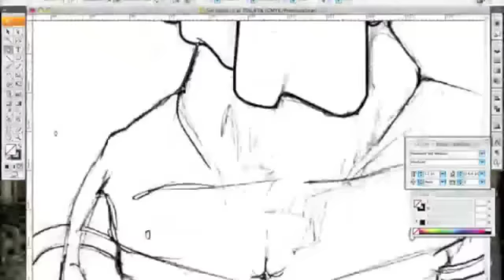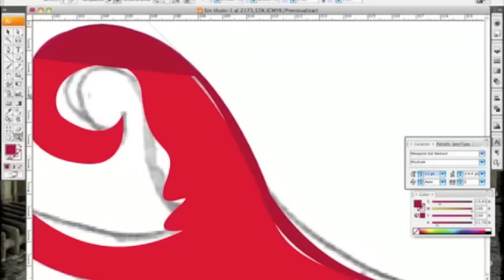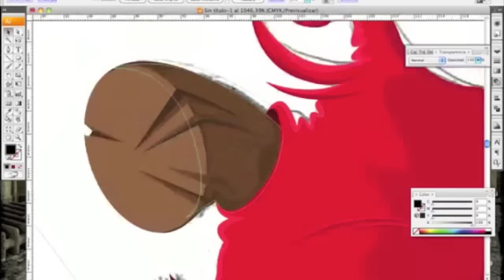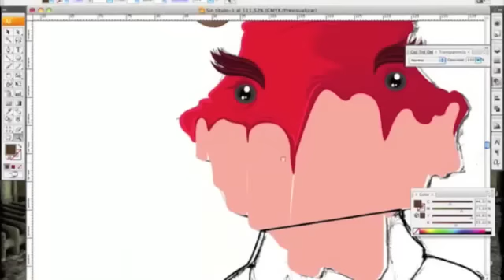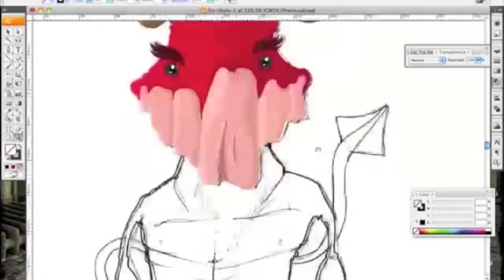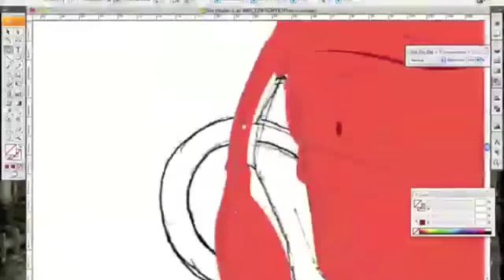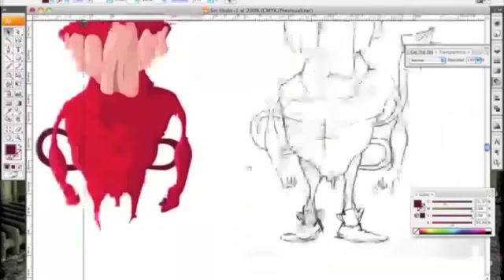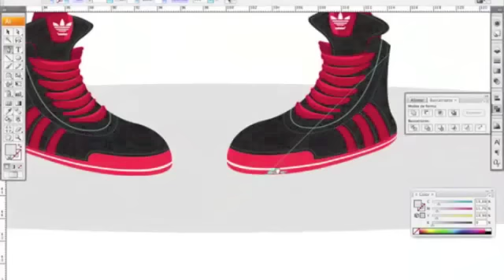DEVIL CHARACTER BY MIGUEL BENCOMO.m4v